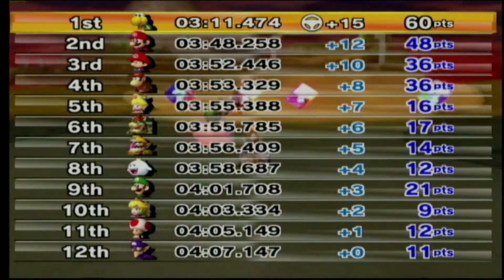Mario Kart Wii part 6 - 50cc Star Cup (Koopa Troopa)